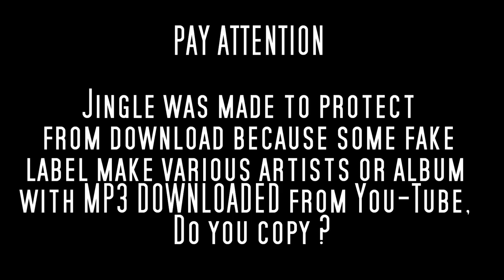DEEP SOUL / OLDIES 45t - MONIQUE - Truth - Maurci